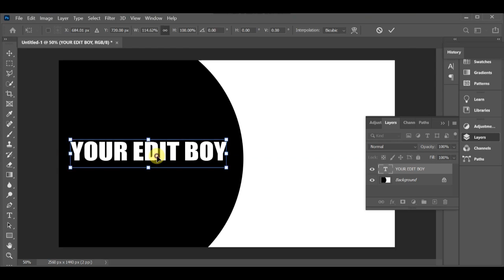YOUR EDIT BOY CONFIRM FORYOUTY TEXT EDITING TUTORIAL IN ADOBE PHOTOSHOP CC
PHOTOSHOP TUTORIAL,
FREE ADOBE CLASES,
HOW TO EDIT TEXT,